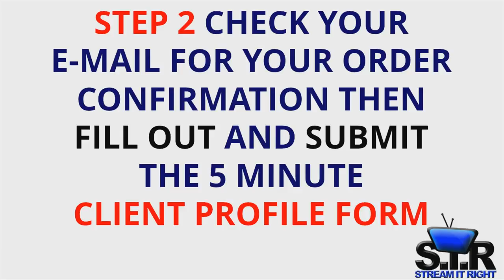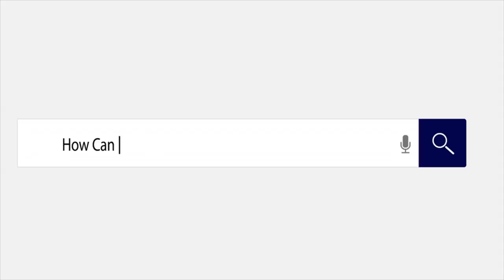SIR 6 STEP PROCESS